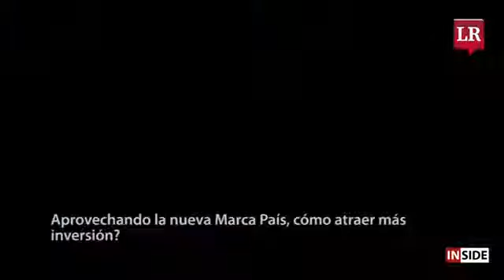Trabajamos para posicionar al país en gastronomía.